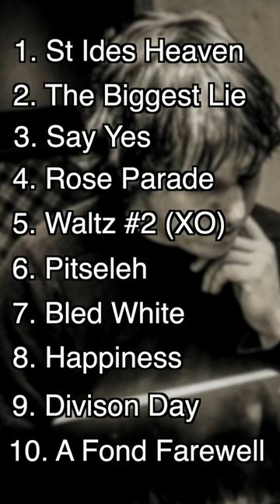Elliott Smith Top Ten Songs❤️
An acclaimed singer/songwriter with a distinctively melancholic sound, Elliott Smith was a member of the thriving music scene of Portland, Oregon in the mid-'90s under record label Kill Rock Stars, when he began releasing a series of highly influential solo albums.

His musical palette expanded over time, from the hushed acoustic guitar demos of his 1994 solo debut, Roman Candle, to the orchestrated studio craftsmanship of his fifth album, 2000's Figure 8.
Still, all were distinguished by a vulnerable demeanor conveyed by intense but wispy vocals (often double-tracked) and personal lyrics that referred candidly to subjects like addiction, depression, and alienation.

His music's character was also shaped by artful chord transitions, which he called his favorite part of songs. He moved abruptly from indie cult status to mainstream success in 1997 when his contributions to the Good Will Hunting soundtrack resulted in an Academy Award nomination ("Miss Misery"). He recorded only six solo albums, releasing five before his untimely death at the age of 34 in 2003.